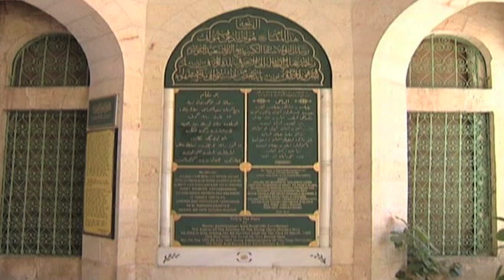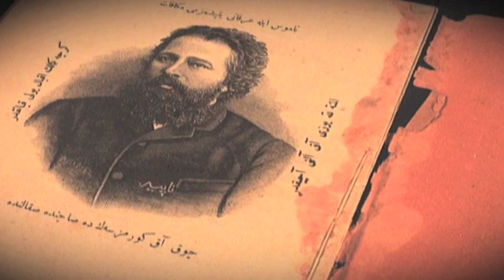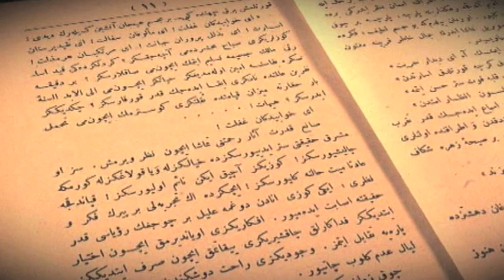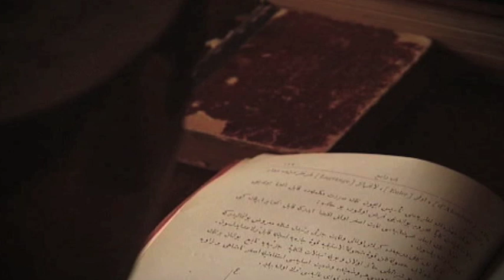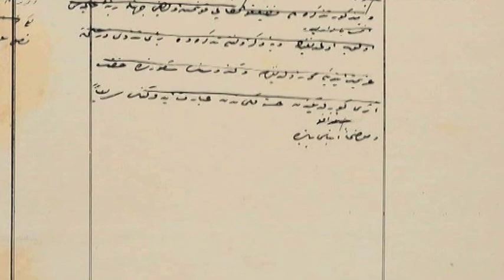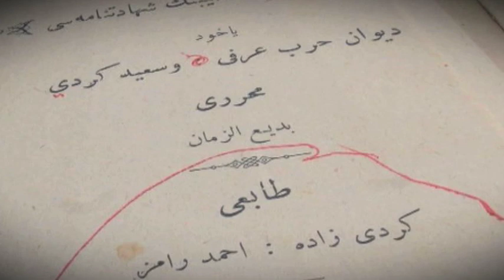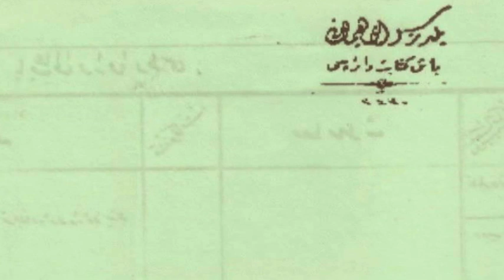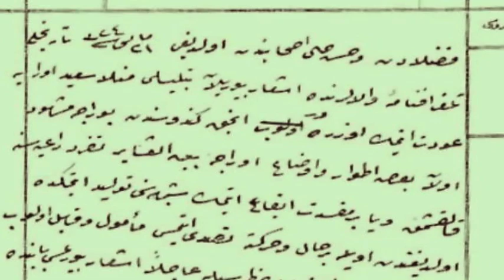Yolcu - Bediuzzaman Said Nursi Belgeseli - 1. Bölüm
YOLCU - BEDİÜZZAMAN SAİD NURSİ

Peygamberler şehri Urfa'da, Balıklıgöl'ün hemen yanında bir mezar yeri var.

Buranın ortasında ise boş bir mezar.

Bir yolcunun kabri burası.

Yolculuğunu ölümünden sonra bile sürdürmüş bir yolcunun...

Bu belgesel, işte o yolcunun uzun ve meşakkatli yol hikayesini anlatıyor...

Yönetmen              : Yusuf Kenan BEYSÜLEN
Metin Yazarı          : Cemallettin CANLI
Kamera                 : Candan Murat ÖZCAN
Görsel Danışman   : Soner SEVGİLİ
Araştırma              : Cemalettin CANLI, Yusuf Kenan BEYSÜLEN
Grafik Animasyon  : KAPO
Montaj                  : DEN AJANS
Sanat Yönetmeni   : Orhan İKTU
Seslendirme          : Mahir GÜNŞİRAY, Erdal KÜÇÜKKÖMÜRCÜ,
                              Yusuf Özkan ÖZBURUN